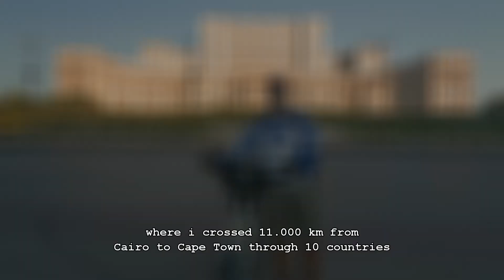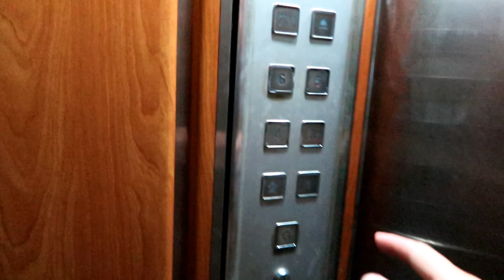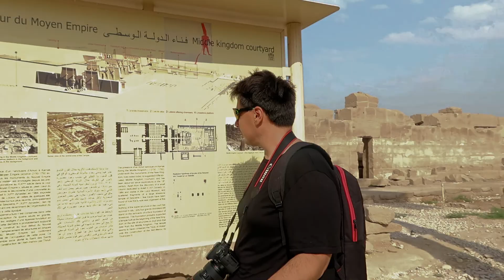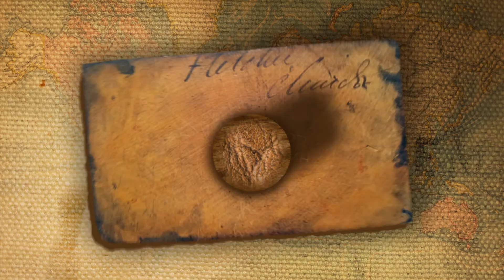Cycle Cairo to Cape Town Ep. 1 - Exploring Egypt - Bicycle Touring Africa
Cycling alone and unsupported from Cairo, Egypt to Cape Town, South Africa.
It was a one lifetime adventure, spanned over 6 month and 20 days. I crossed 10 countries and i cycled 11.000 km.
This episode is about my experience in Egypt, where i flew with an airplane, i visited the Giza Piramids and the National Museum. As i went south i visited the Luxor temple, Karnak, the temple of Hatshepsut, the valey of the Kings and that of the Queens.
I saw the amazing sunsets in Aswan before i continued my travel to Sudan. My blog posts are here :